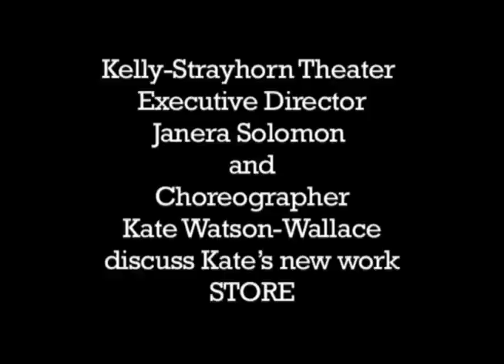STORE at the Kelly-Strayhorn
Kelly Strayhorn Theater Executive Director Janera Solomon and Choreographer Kate Watson-Wallace discuss the creation of STORE, a new dance work premiering in Pittsburgh on Nov 6 & 7. kelly-strayhorn.org